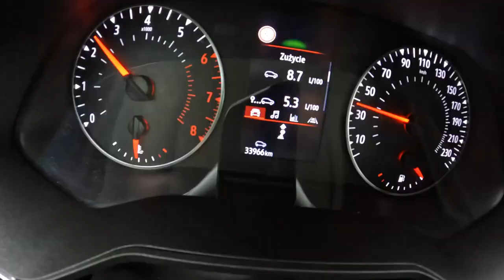Renault Clio V 2022 TCe 100HP POV Test Drive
Engine: Petrol (Gasolina)
Displacement (cc): 999
Power: 74 kW/100 hp
Torque: 160 Nm
Transmission: 6-speed manual
Drive Wheels: Front

Acceleration (0–100 km/h): 11,8 s.

Fuel Tank Capacity: 42L
Total Range: 955 km
Weight: 1178 Kg
Cargo Space: 391 Liter
Model: 2022